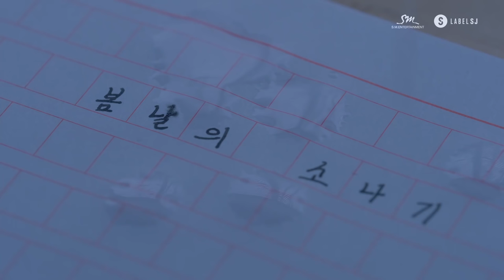YESUNG 예성 '봄날의 소나기 (Paper Umbrella)' MV Teaser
YESUNG's 2nd Mini Album 'Spring Falling' will be released on April 18th, 6:00 PM (KST).
Listen and download on iTunes & Apple Music, Spotify, and Google Play Music